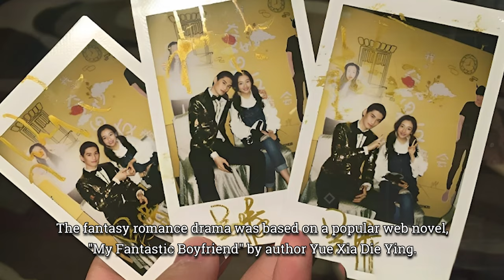My Amazing Boyfriend (我的奇妙男友) Casts Then & Now 2023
"My Amazing Boyfriend" is a Chinese drama series that aired in 2016. It is based on a popular web novel titled "My Fantastic Boyfriend" by author Yue Xia Die Ying. "My Amazing Boyfriend" gained popularity for its quirky premise, humour, and the chemistry between the lead characters. The drama was streamed in many platforms and received positive reviews all over the world. It has been 7 years since the drama was aired. Fans are curious to know how are the cast doing now. Today's video is all about the cast, their life and what are they doing now.

✅ 𝗩𝗜𝗗𝗘𝗢 𝗖𝗥𝗘𝗗𝗜𝗧

▶ Image/Video Source: Instagram, Twitter and others
▶ Voice: Own
▶ Script: Own